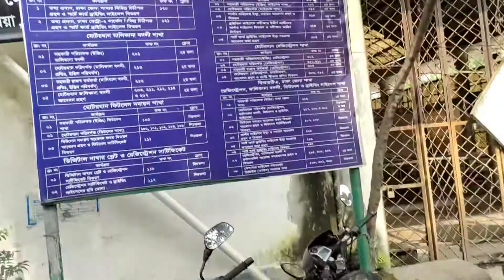ইকুরিয়া বি আর টি অফিসে।।masudbd24